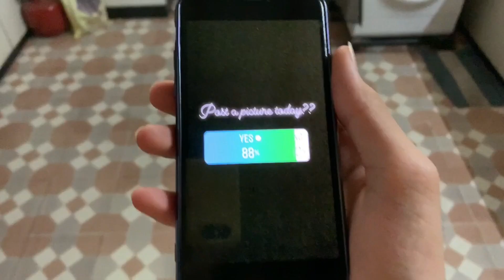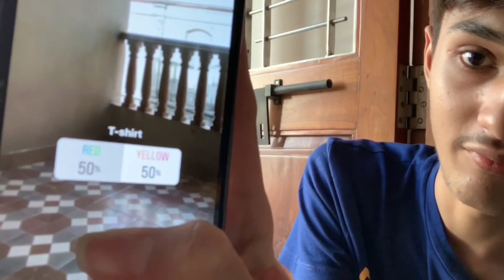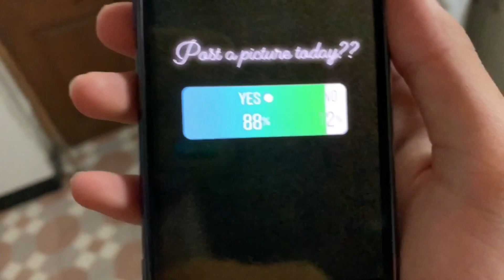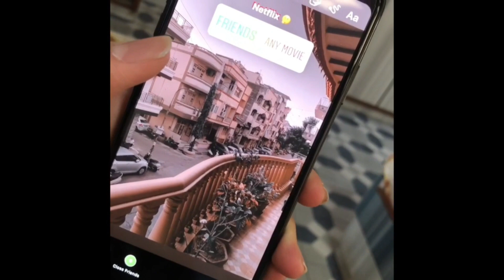INSTAGRAM FOLLOWERS CONTROL MY DAY| 24hrchallenge | Darshil Contractor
Hello Everyone..
My name is Darshil Contractor.
I like Vlogging and Entertaining everyone.
So hope you like my channel.